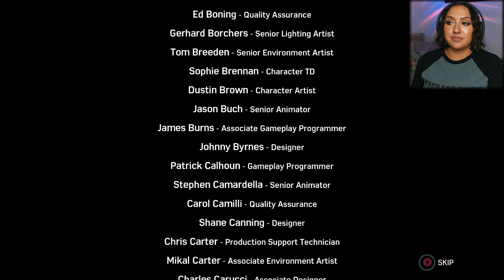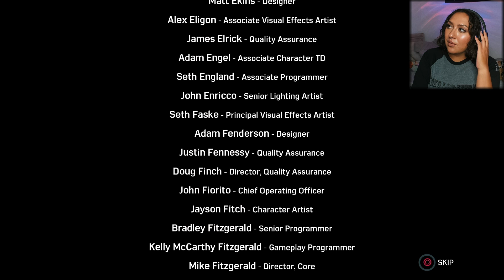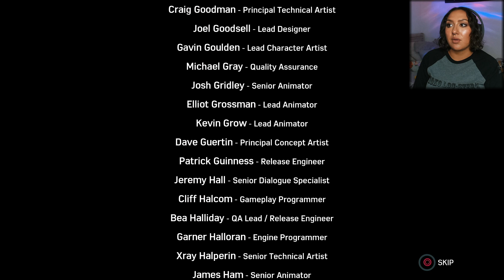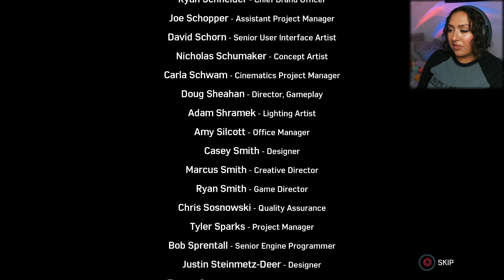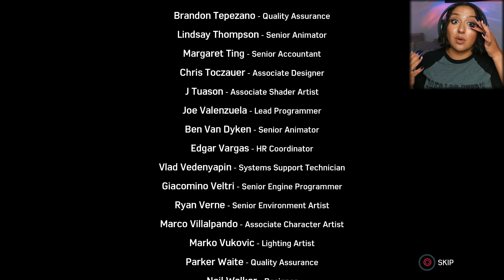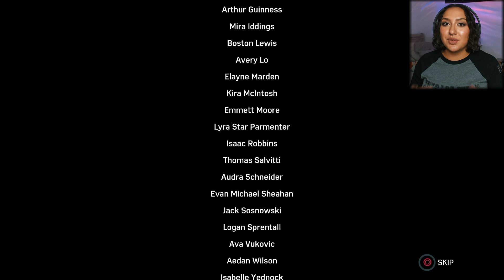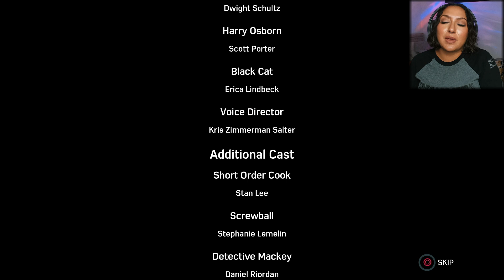FIRST TIME PLAYING MARVEL'S SPIDER-MAN! - THE HEIST DLC - PART 3 - FOLLOW THE MONEY - FINALE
Short and sweet dlc...

FOLLOW ME??? :)